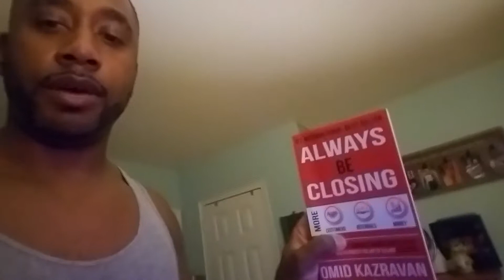Why sales? It's not just the money.